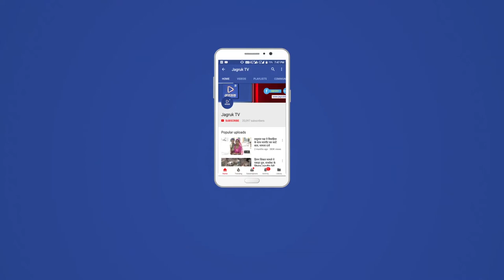JAGRUK TV : आबूरोड : केमिकल युक्त पानी से भूमि जल दूषित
केमिकल युक्त पानी से भूमि जल दूषित

फसलें प्रभावित,आमथला गांव में एक कारखाने से निकले रसायन से प्रभावित हो रही फसलें
लोगों के स्वास्थ्य पर पड़  रहा है विपरीत प्रभाव
 आबूरोड के आमथला गांव में एक कारखाने से निकले रसायन से भूमिगत जलस्तर दूषित हो रहा है। वहीं आसपास के खेतों में की फसल प्रभावित हो रही है। रसायनिक पानी के चलते अरंडी व सौफ  की फसलें वृद्धि नहीं कर रही है।साथ ही फसलें सूखने लगी है। पीड़ित काश्तकारों ने प्रशासन को कई बार अवगत कराया।लेकिन,कोई कार्रवाई नहीं की गई। इससे काश्तकारों में रोष व्याप्त है।